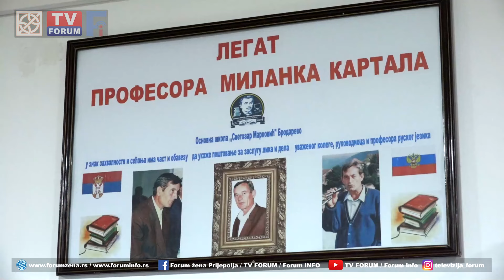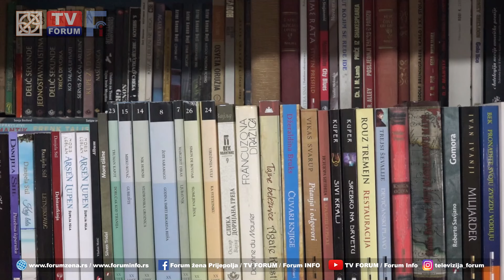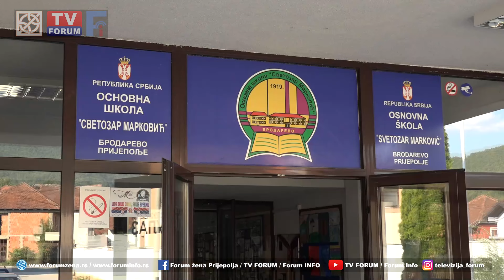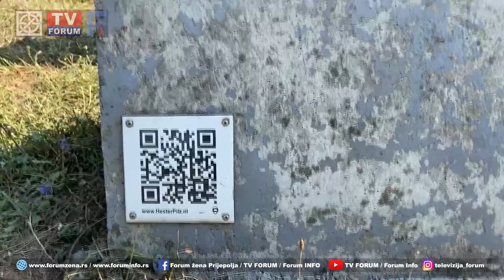TV FORUM 15.08.2024. VESTI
- Protesti protiv rudarenja litijuma održani su širom zemlje, a građani i građanke Prijepolja o ovoj temi imaju različite stavove.
- Povodom obeležavanja 110 godina Cerske bitke Društvo srpskih domaćina poziva zainteresovane građane i građanke Prijepolja da prisustvuju godišnjici ovog važnog istorijskog događaja u Tekerišu.
- Prema poslednjem Popisu stanovništva, ukupan broj domaćinstava čiji su svi članovi stariji od 64 godine u Prijepolju je 2.432.
- U Osnovnoj školi „Svetozar Marković“ u Brodarevu otvoren legat posvećen dugogodišnjem nastavniku i pomoćniku direktora Milanku Kartalu.
- Delo umetnice iz Holandije Hester Pilc „Nada“ danas je postavljeno na novoj trajnoj lokaciji u Ćirkovoj ulici, preko puta vrtića „Duga“.
- U petak pretežno sunčano vreme sa povremenim periodima oblačnosti. Maksimalna dnevna temperatura do 35 stepeni.